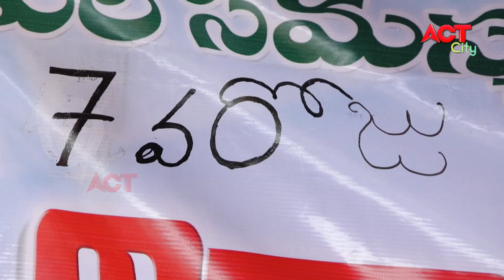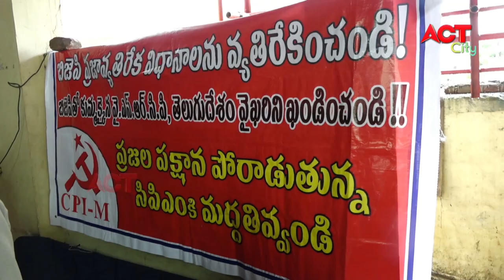MORNING ACT CITY VIZAG NEWS 11-11-2020